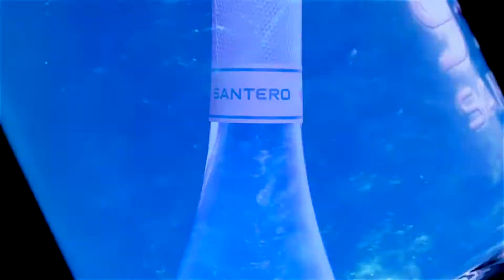958 Santero GLAM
958 Santero GLAM